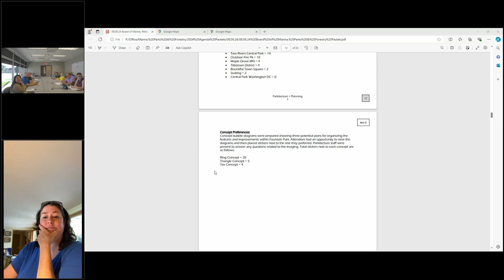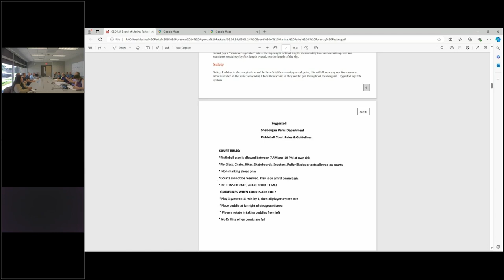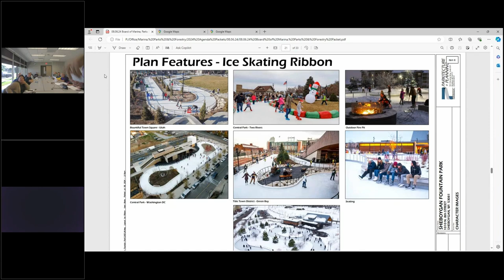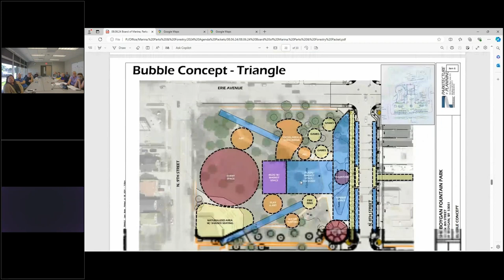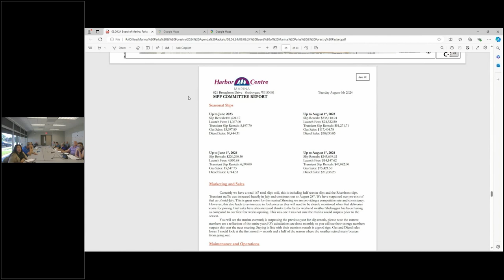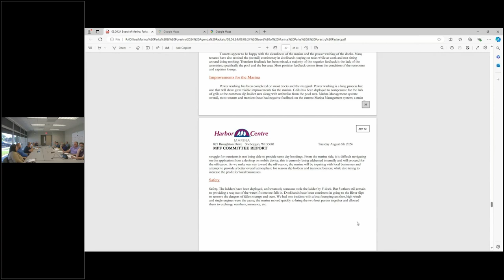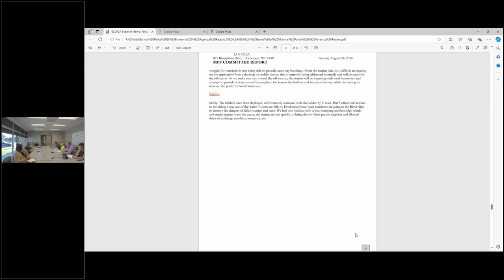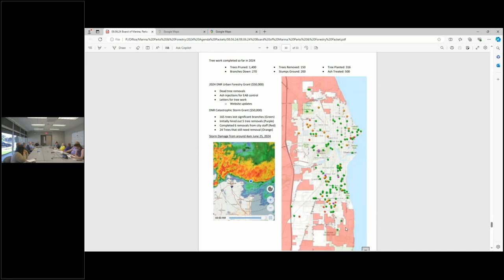Board of Marina, Parks & Forestry 2024 08 06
Board of Marina, Parks & Forestry
Tuesday, August 6, 2024, 4:15 PM
Municipal Service Building - Training Room, 2026 New Jersey Avenue